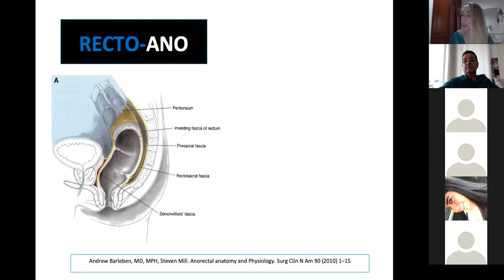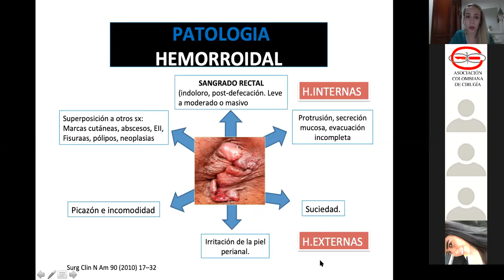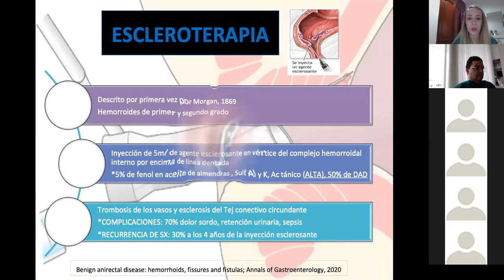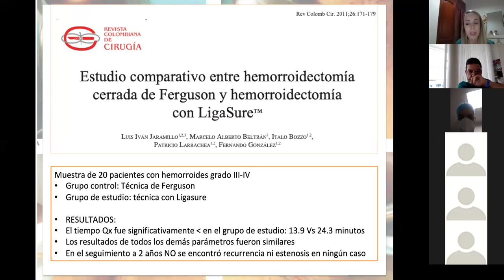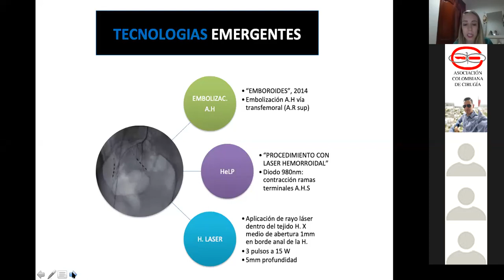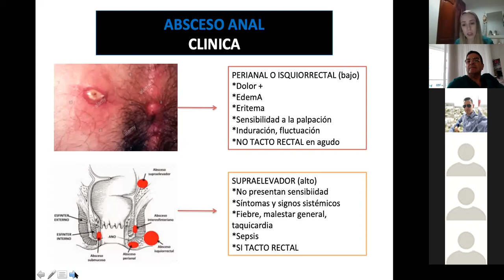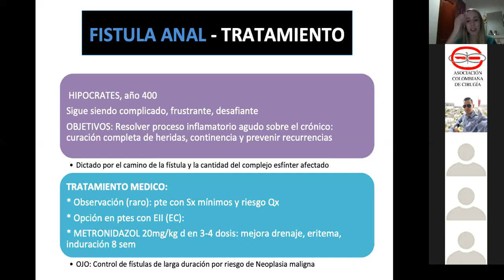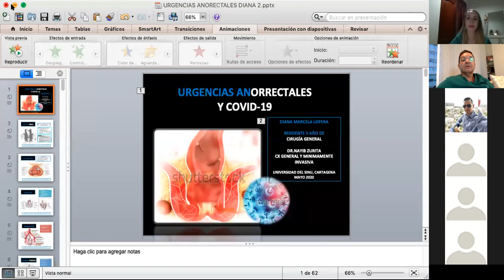Hemorroides y patologia infecciosa perinal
Actualización completa de las características, diagnostico y manejo de la patologia benigna ano rectal en los tiempos.se incluyen revisión y videos de técnicas quirúrgicas.
Tema presentado por Diana Lopera residente de cirugia de la Universidad del Sinu y supervisada y apoyada por el Dr Nayib Zurita MD FACS.